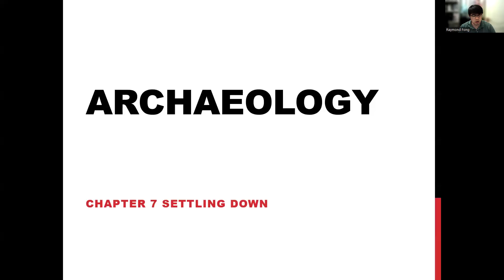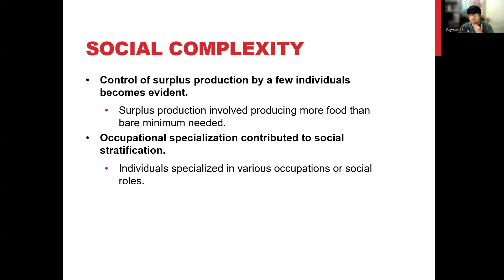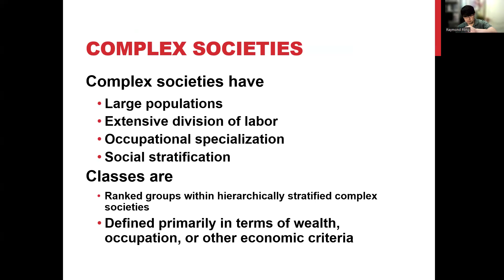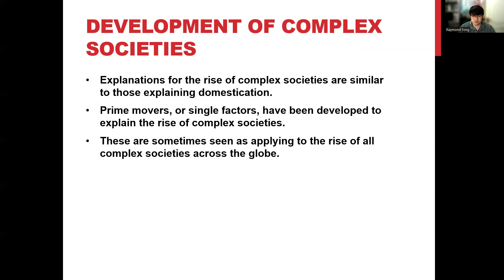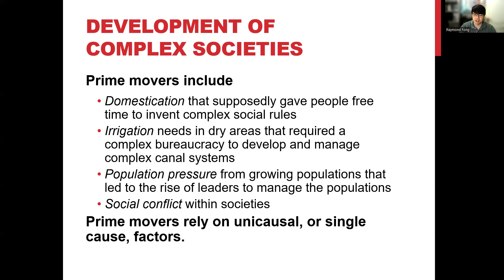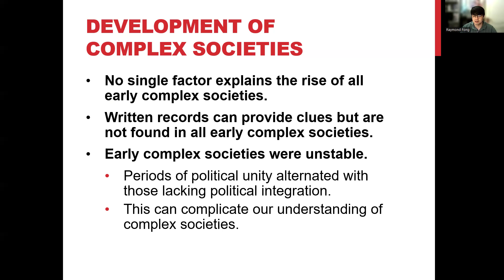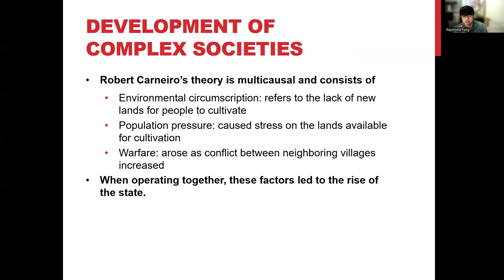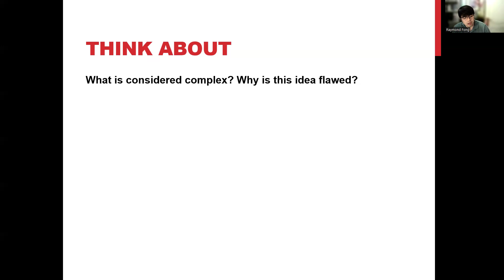Lecture 5: Archaeology Chapter 7 part 1